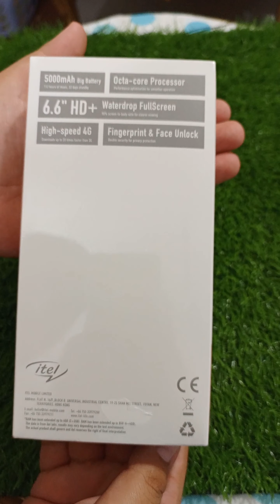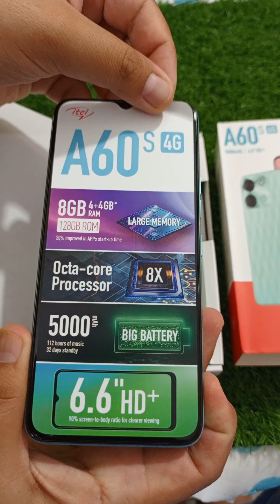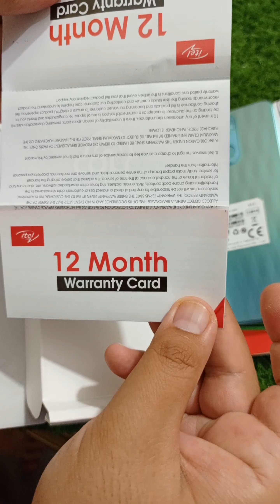itel A60s Unboxing in green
itel a60s unboxing
itel a60 unboxing
itel a60s,itel a60s review
itel
itel a60
itel a60 review
itel a60s price
itel a60s specs
itel a60s camera test
itel p40 pls unboxing
itel a60 price
itel a60s camera
itel vision 3 unboxing
itel a60s 4g
itel a60s full review
itel a60 specs
itel a60s gaming
itel s60s unboxing
itel a60s camera review
itel a60 camera test
itel a60s unboxing video
itel a60s 4g unboxing
a60 itel